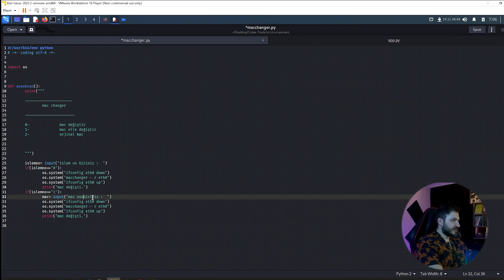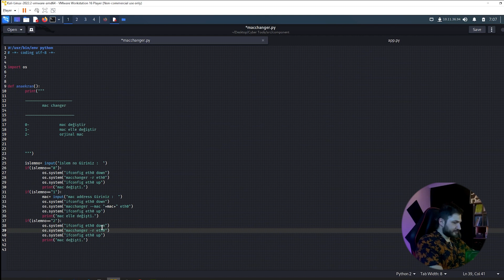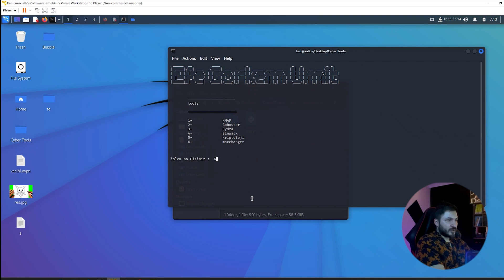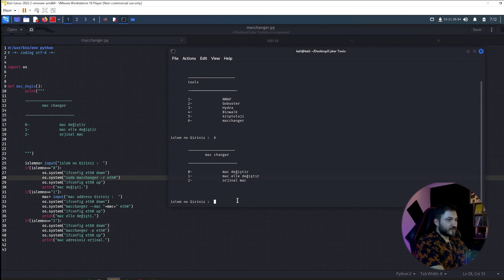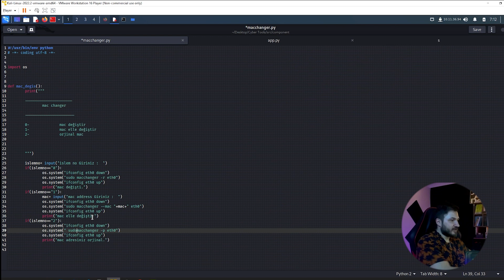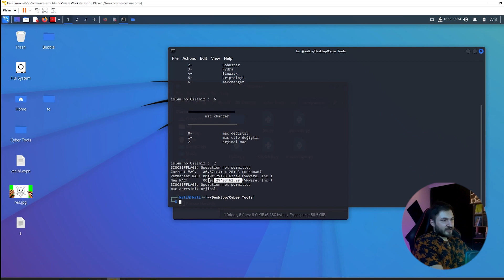Python la Etik Hacker Araçları Yazma #7 Mac Adresi değiştirme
siber güvenlik
siber güvenlik dersleri
siber güvenlik uzmanı nasıl olunur
türk siber güvenlik
siber güvenlik eğitimi
siber güvenlik uzmanı
siber güvenlik nedir
etik hacker olma kursu
etik hacker
etik hacker dersleri
cyber security
cyber portal
hacker
hacker dersleri
hacker olmak
hacker programları
hacker vs pro
pro vs hacker
hacker dersi
hacker olma
game hacker